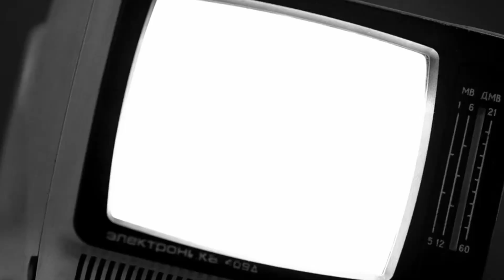THAT Escalated QUICKLY! | Kerbal Space Program | 2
Parachutes are most certainly meant to open, yes?

Look me up on Steam!

Streaming Gear:
Arctis 3 (White) Headset

PC Hardware:
Logitech 502 SE Hero
CPU Cooler
M.2 SSD
2.5" SSD
About the game:
In Kerbal Space Program, take charge of the space program for the alien race known as the Kerbals. You have access to an array of parts to assemble fully-functional spacecraft that flies (or doesn’t) based on realistic aerodynamic and orbital physics.